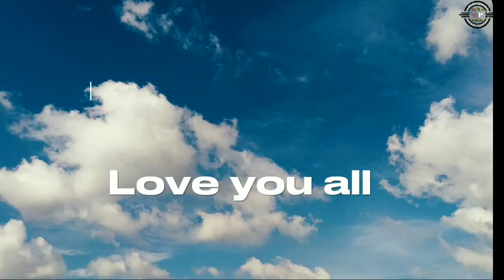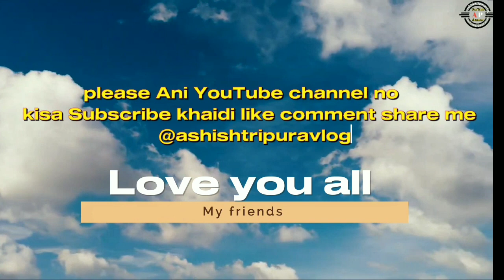kokborok Hojagiri_festival_dance_#simareang_#like_#video(720p)